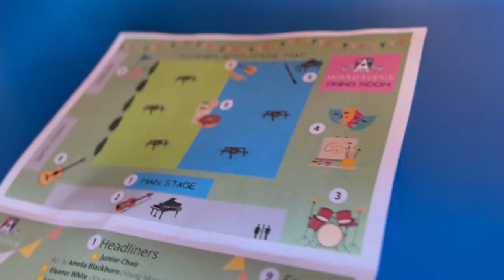ALS Summer Showcase 2023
What a super evening for our Summer Showcase! A huge well done to all for a fantastic night of music, drama, art and food, and a special thank you to Ms Crisp, Ms Pearson and the team of peripatetic teachers for all their support.